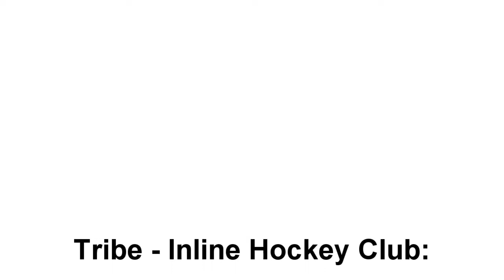Tribe - Inline Hockey Club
Inline Hockey Club 'Tribe' from Novi Sad, Serbia, playing in Belgrade. Date: 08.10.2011. Captured by Nikola Bogdanovski.